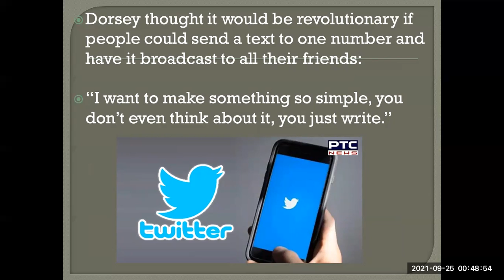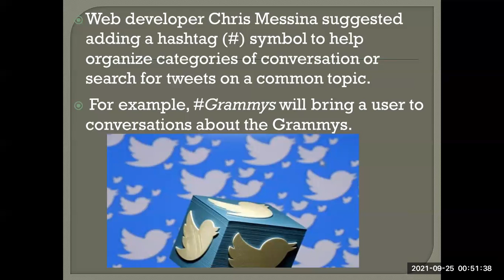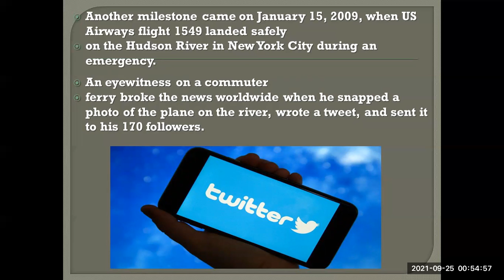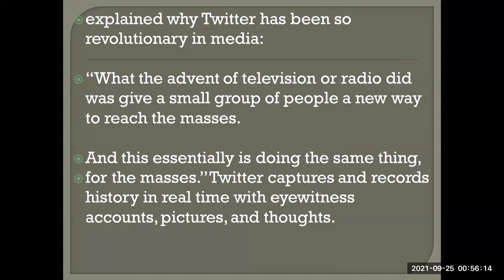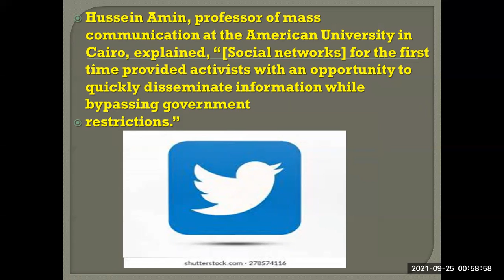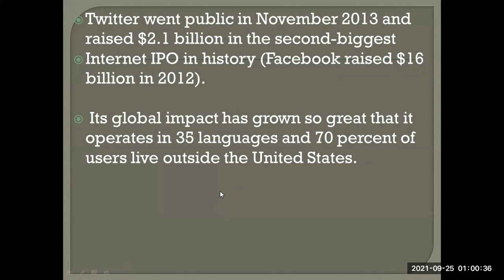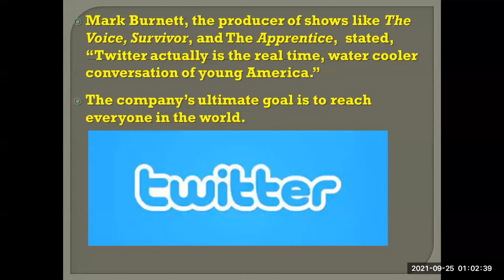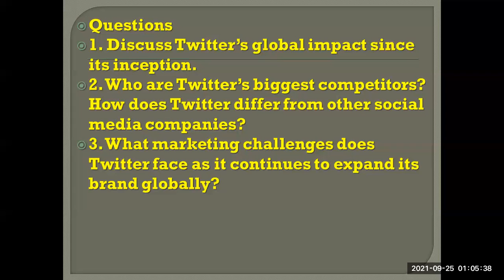TWITER - CASE STUDY - MBA MARKETING MANAGEMENT - PHILIP KOTLER -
TWITER - CASE STUDY - MBA MARKETING MANAGEMENT - PHILIP KOTLER - NOTES
REFERENCE - COURTESY- MBA MARKETING MANAGEMENT BY PHILIP KOTLER BOOK 15TH EDITION